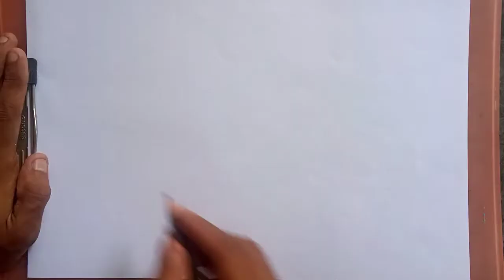How To Draw A Girl Standing On Roof | How To Draw Scenery Of Girl Easily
hi I'm suraj Saha this my drawing channel

one girl one tree

use a matarial
A4 paper polo color pencil sketch

use matarial

i use product

my mobile ___
My tripod___
my mic ___
Light ___ matarial

i use product

my mobile ___
My tripod___
my mic ___

girl drawing
Girl drawing easy
Girl drawing easily
Girl drawing very easy
Scenery of girl